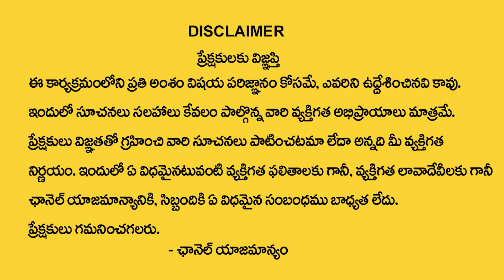తులా,వృశ్చిక,ధనుస్సు రాశి వారికీ సెప్టెంబర్ 20 తర్వాత జరిగిదే ఇదే | Vadala Koteswara Sharma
Watch►తులా,వృశ్చిక,ధనుస్సు రాశి వారికీ  సెప్టెంబర్ 20 తర్వాత జరిగిదే ఇదే | Vadala Koteswara Sharma